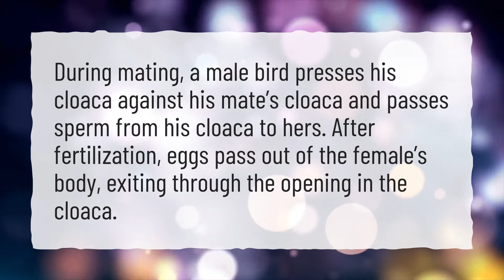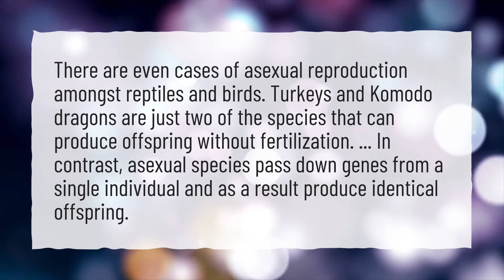How do birds have sexually reproduce?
More About How Do Birds Mate • How do birds have sexually reproduce?